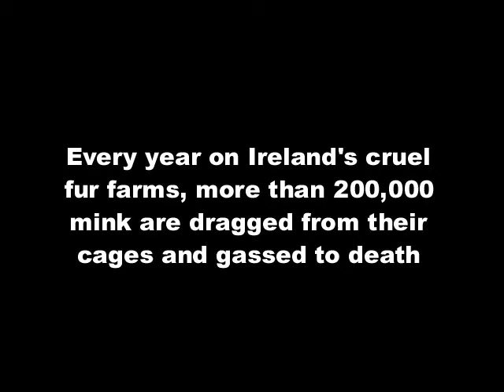The video Ireland's fur farm industry doesn't want you to see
A squealing mink being dragged from a cage on an Irish fur farm. The animal is then thrown into a box to be gassed to death.

Please join us in contacting Minister Simon Coveney and urging him to ban fur farming.

ACTION ALERT

The video footage used in this video is by Respect for Animals